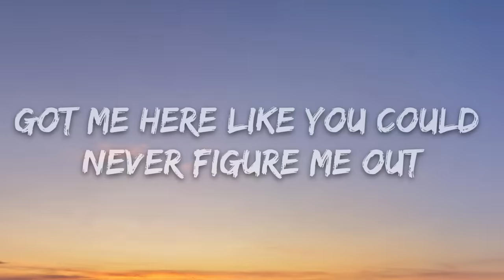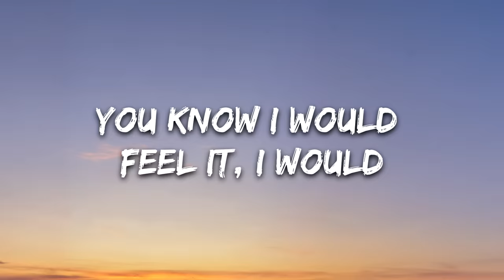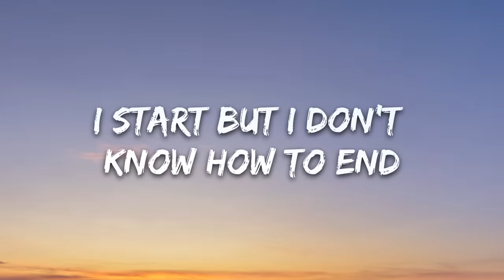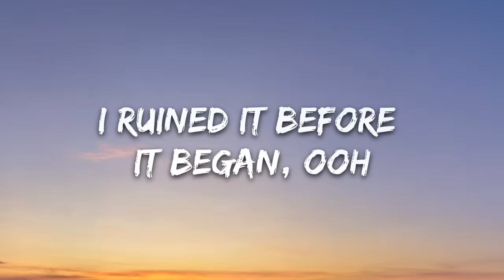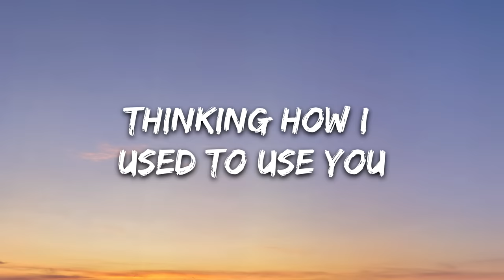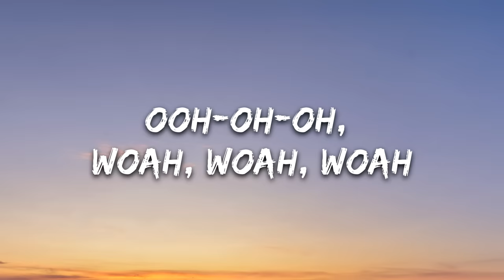Trevor Daniel & Selena Gomez - Past Life (Lyrics)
🎤 Lyrics: Trevor Daniel & Selena Gomez - Past Life

And I don't want to sit all in my sadness

Don't re-, don't re-mind me
I ruined it before it began, ooh

Got me here like you could never figure me out